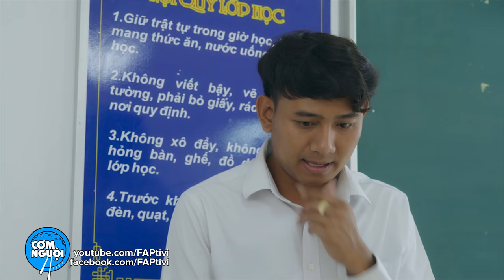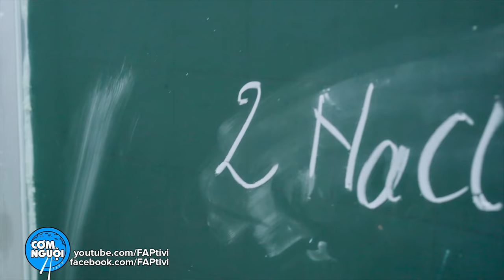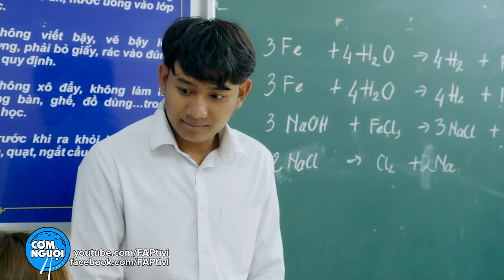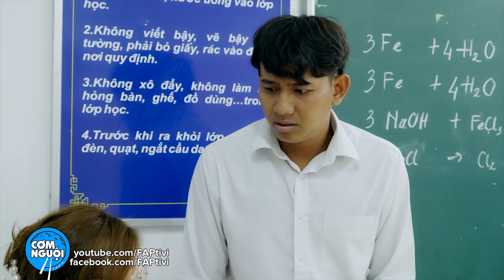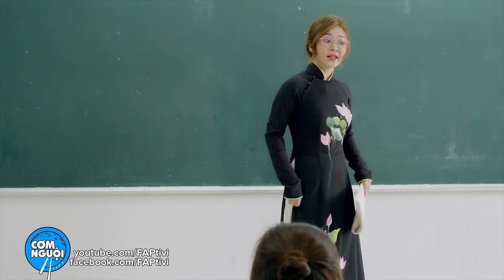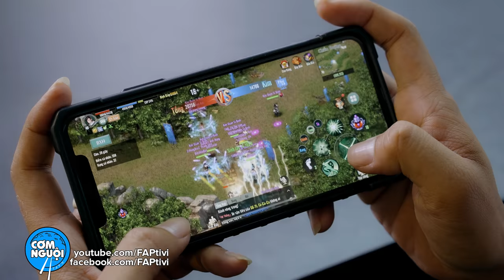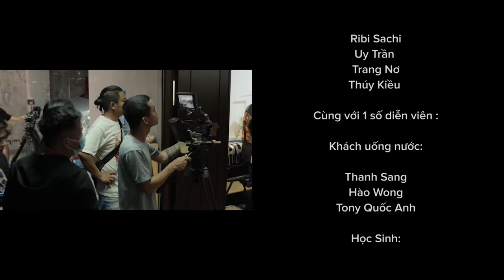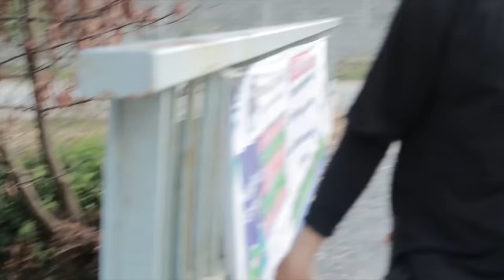FAPtv Cơm Nguội : Tập 249 - Máy Phát Hiện Nói Dối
►Directed by: Trần Đức Viễn - Vinh Râu
►Script: Thái Vũ, Vinh Râu, Đức Viễn, Thảo Cỏ, Uy Trần, Tùy Long
► Cast:Thái Vũ, Vinh Râu, Huỳnh Phương, Uy Trần, Ribi Sachi, Thúy Kiều, Trang Nơ, cùng với một số diễn viên khác.
►Cam: Duy Phong - Trần Long - Thành Võ - Khánh Huy
►Lights: Thuần Phạm , Hào Wong, Louis Bùi.
►Location Manager :  Tâm Nguyễn, Lê Triết
►Props : Hải Lê - Hoàng Trọng, Minh Tuấn
►Equipment: Khánh Huy, Hoàng Trí, Song Kiếm, Minh Hiếu
►Caterer: Jupi Mol
►Chủ nhiệm: Tony Quốc Anh
►Sound: Trần Linh
►Editor: Lê Duy, Chấn Hưng, Lê Thanh
►Master: Đức Viễn
►Colorist: Lê Thanh
►Marketing: Tài Nguyễn, Thuỷ Tiên, Trúc, Aki
►Assistant Director: Hà Trang
►Driver: Thái
►Behind The Secenes: Đỗ Đình Huy
đạo diễn:
diễn viên:
fap, fap tv, fab, com nguoi, hai faptv, hài faptv, vlkt 1, vo lam truyen ky, vng, game, game vng, vo lam truyen ky 1 mobile, vltk, vltk1m,